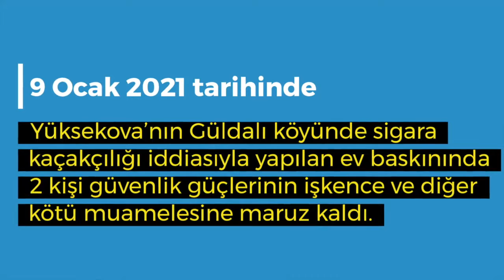6 - 12 Ocak 2021, Türkiye'de geçen hafta